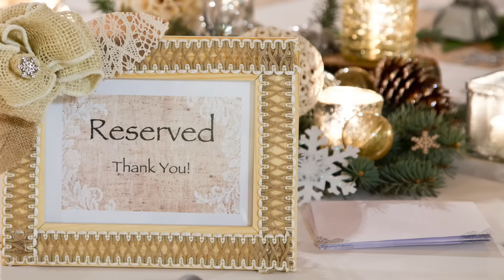Meet The Bride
Get to know Tiffany, our beautiful bride-to-be, as she introduces us to her love story and shares plans for her winter wedding. Watch for future episodes, where this DIY bride will show us how to make wedding decorations for a rustic wedding theme using affordable products from Oriental Trading.